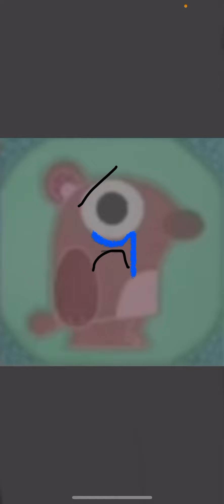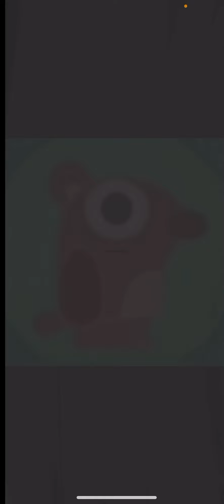Patchwork Bear becoming uncanny all stars Part 2